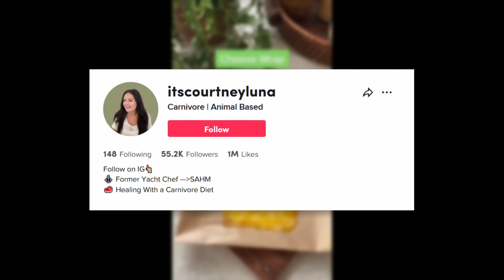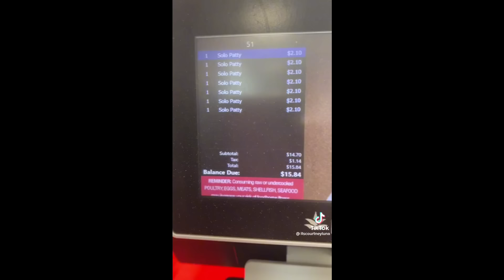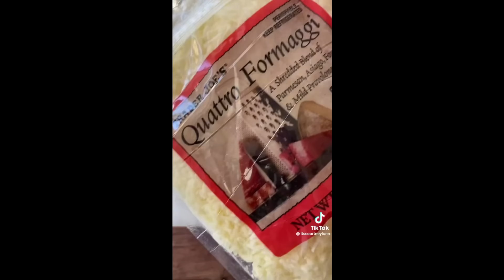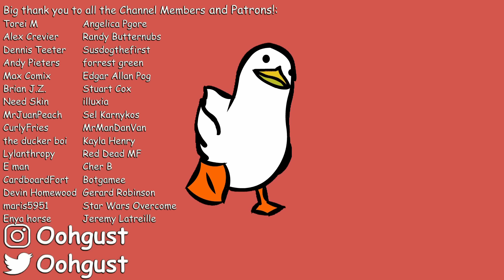TikTok Carnivores Are Insane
TikTok, a land of all walks of life. Vegans, vegetarians, and apparently, carnivores. Inspired by the Liver King, the TikToker itscourtneyluna has taken on a fully carnivore diet, kinda. Buckle up.